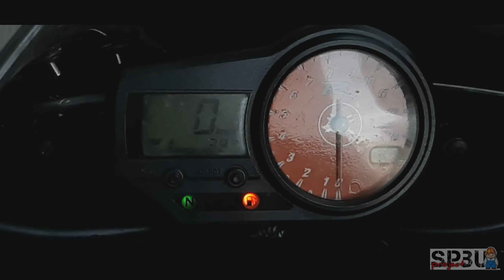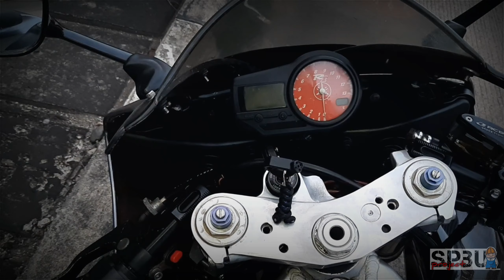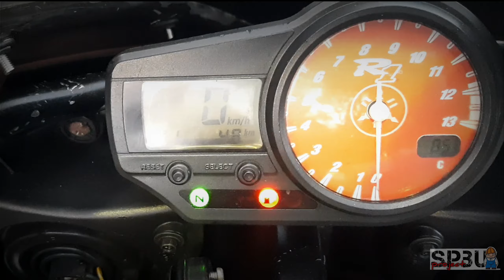Bengisnya mesin 1000 CC Yamaha R1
Bengisnya mesin 1000cc  yamaha R1

Spesifikasi Yamaha YZF R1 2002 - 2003

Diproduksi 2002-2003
Silinder : 4
Displacement : 1000 cc
Daya : 152 hp (111.8 kW) / 10.500 rpm
Torsi : 10,9 kgm (107 Nm) / 8500 rpm
Gears : 6
Kecepatan : 277 km / h
Akselerasi 0-400m : 10,6 detik
Pengereman: 2D-D
Rim (depan / belakang.) : 17''/ 17''
Berat : 174 kg
Panjang : 2040 mm
Lebar : 705 mm
Tinggi : 820 mm
Kapasitas tangki bahan bakar: 17 L